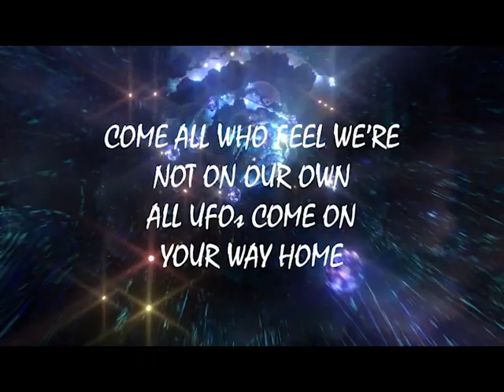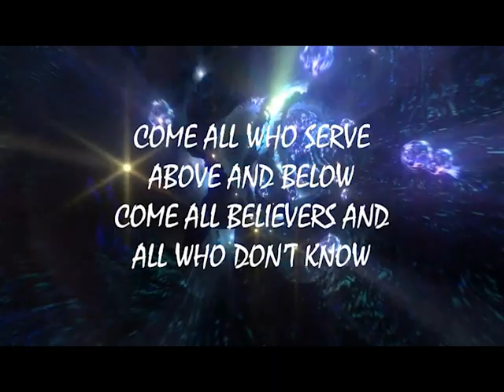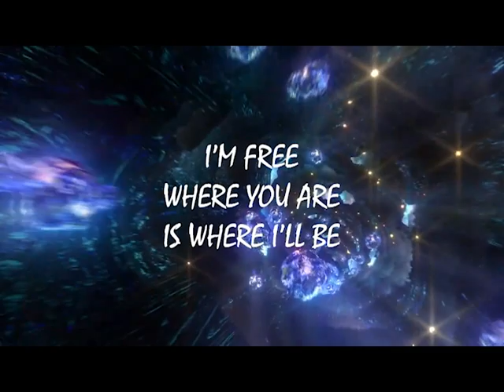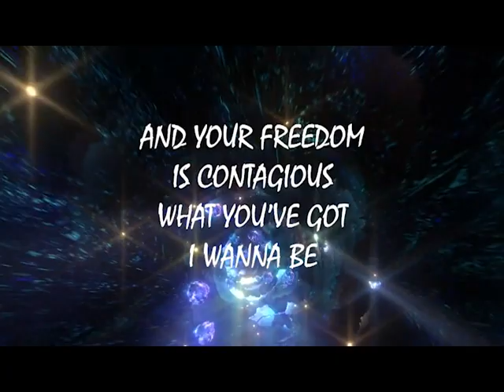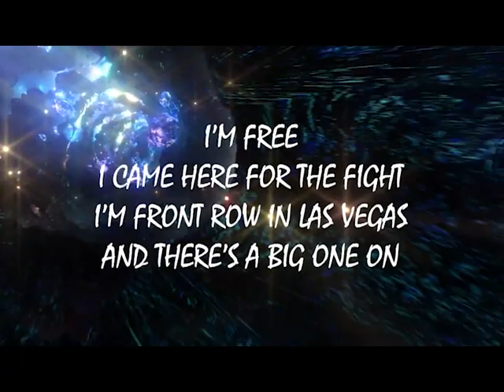U2 Atomic City Lyric Video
Sing Along u2 over their new song Atomic City